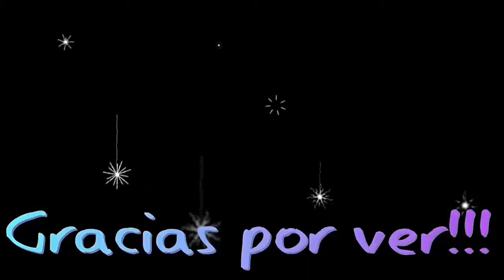Diseño con Esmaltes, SUPER FACIL, para Navidad *🎄NAVIDEOS✨* -- DETODOSVLOG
Hola Amigos!!
  Antes que nada, les quiero platicar, que este video, ya tiene como 6 años de que lo grabe, hago esta aclaración por si notan algo diferente en el entorno, en mi voz, en imágenes etc. Ahora si dicho esto y sin mas preámbulo, vamos a comenzar!
Es un diseño con esmalte común idean para esta navidad espero que les guste y les sea Útil esta idea.

COMPARTE
COMENTA

lauramendoza6076

laura.mendoza.5011

  / detodosvlogo